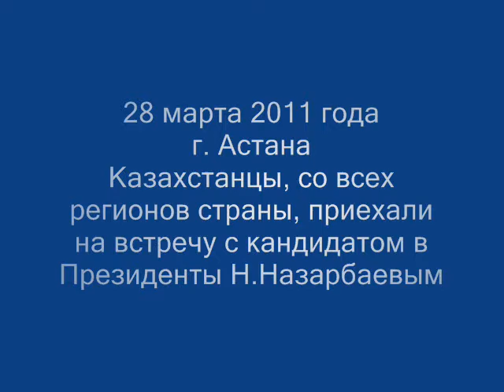Свобода слова по-казахстански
Кандидат №1 на пост Президента страны проигнорировал желание избирателей встретиться с ним